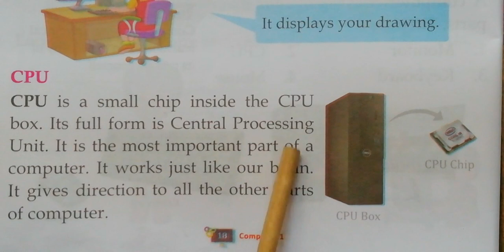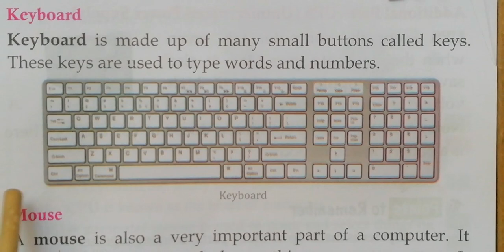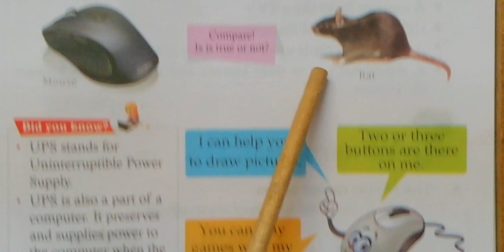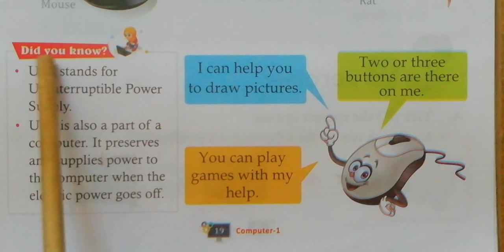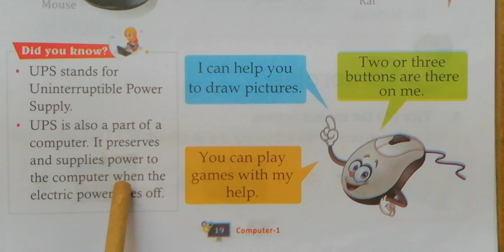Parts of a Computer || Chapter 3 || Lecture 3 || Class 1 || JOGS ACADEMY